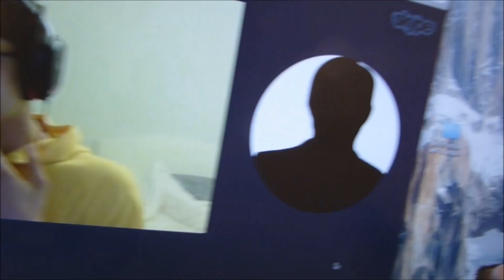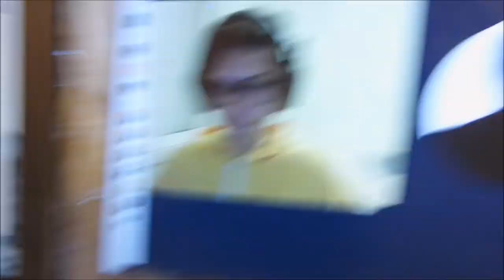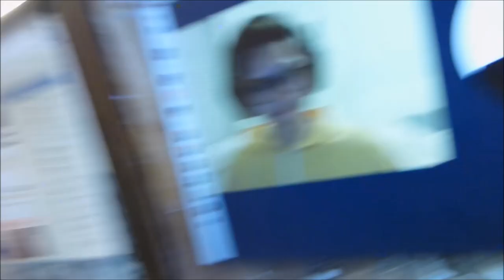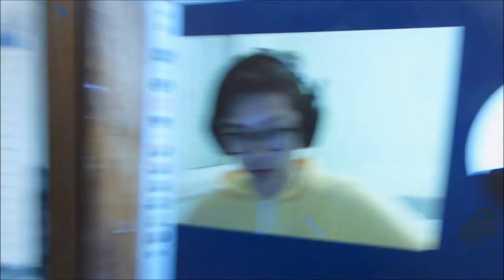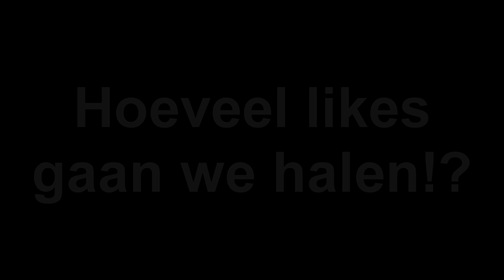bedreiger verteld zijn verhaal en moordenaar ontmaskeren